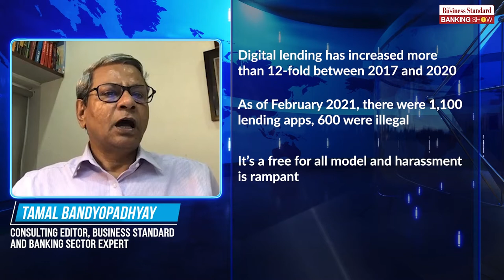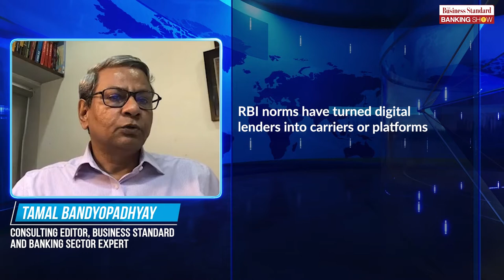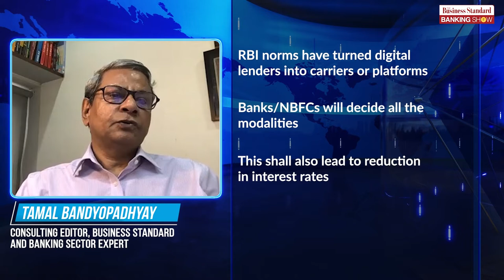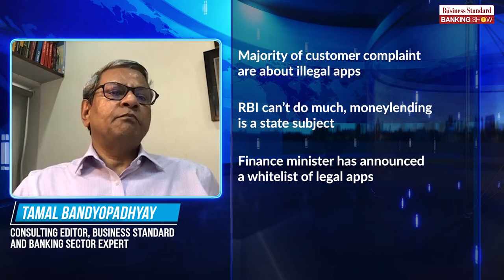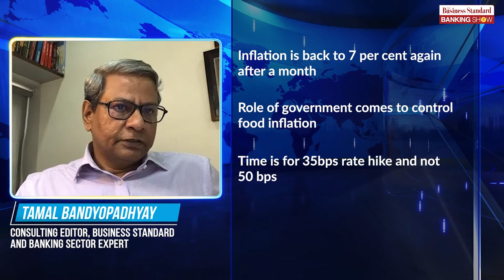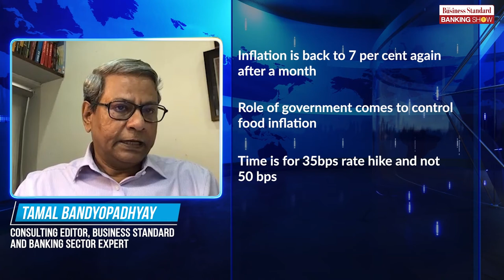TBS, Tamal Bandyopadhyay on digital lending apps and rate expectations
Tamal Bandyopadhyay explains the new digital lending norms by RBI, adequacy of govt's crackdown on illegal lending apps and rate expectations for Sep meeting